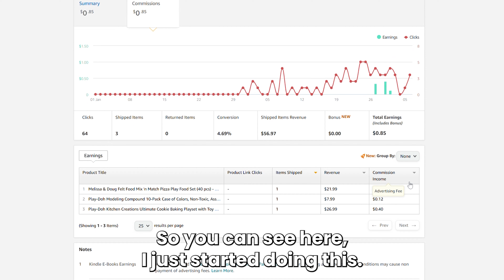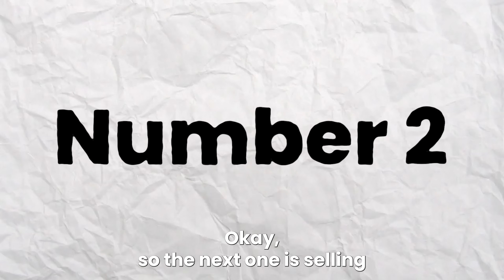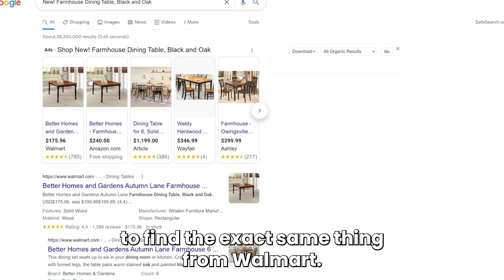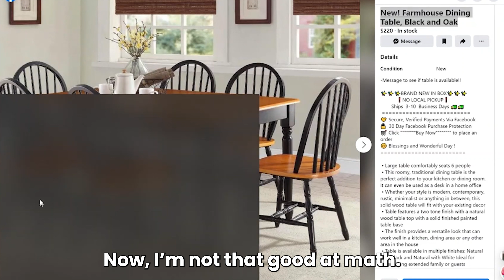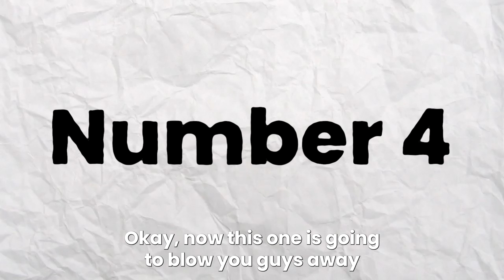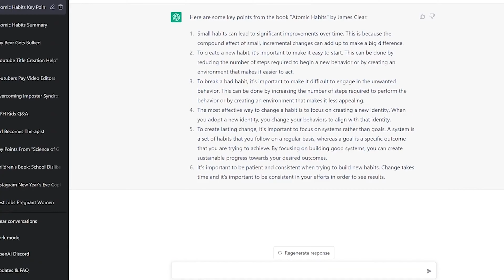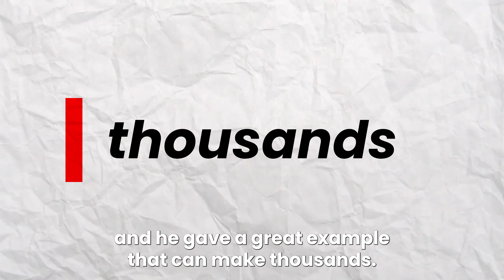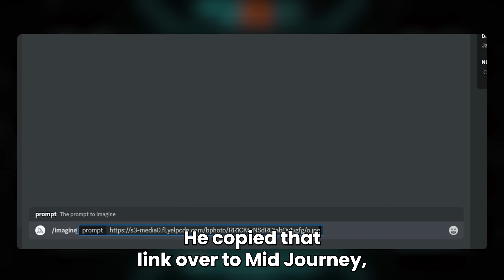Laziest ways to make money online for beginners in 2023 (Do this TODAY!)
Are you in our Mom Group? Our mission is to help moms earn a MINIMUM of 6-figures per year.

Looking for easy ways to make money online? These are the easiest ways to start making money right away.

MY FAVORITE GEAR:
🎥 My YouTube Camera Gear
🌟 My computer that I LOVE

WHO AM I:
Whitney Bonds is the Founder of TriedandTrueMomJobs.com, a free digital resource to help people (especially moms) make legitimate money working from home. She's been featured in Parents, Forbes, Business Insider, YAHOO! Finance and more.

After leaving her corporate job as a marketing manager, she now helps people find high earning remote job opportunities through her website.